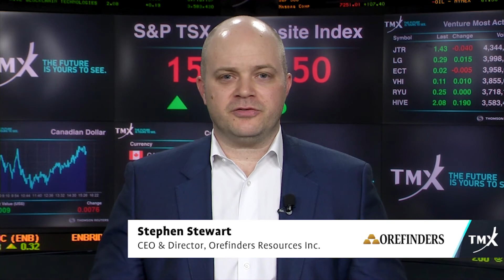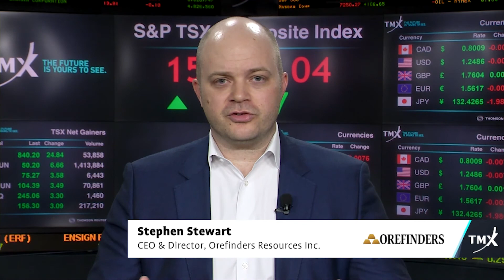Stephen Stewart, CEO & Director, Orefinders Resources Inc.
Orefinders Resources Inc.
Filmed On: February 15, 2018